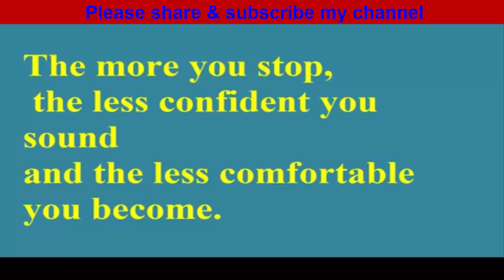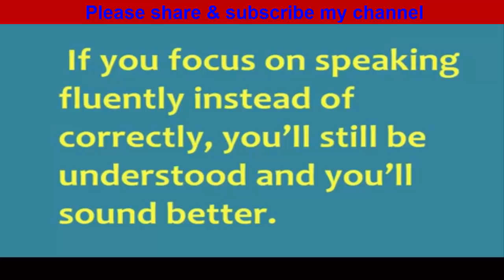Focus on fluency!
Hello Dear-
Congratulation! I welcome you and cordially invite you to my channel named "Infinity Ahzee”. Here's an educational video on "Focus On Fluency" for you.
 In my channel, you will be able to know about education, some qualities students, strong personalities, biography, famous institutions, doing social work, becoming law-abiding citizen, entertainment, creativity, art & cultural activities, and literature and attaining all the good qualities.
All are requested to watch my channel. I must try to present you very important educational as well as life related facts.

Thank you so much for joining my channel.
Good Luck!